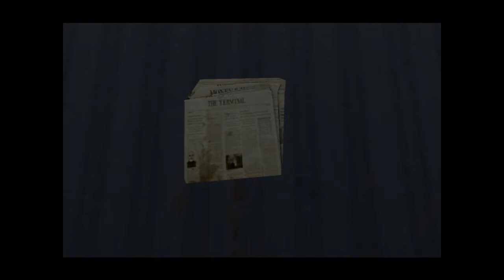Kenesaw Mountain Landis - Jonathan Coulton (Garry's Mod)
The History of Baseball as Told By Jonathan Coulton.